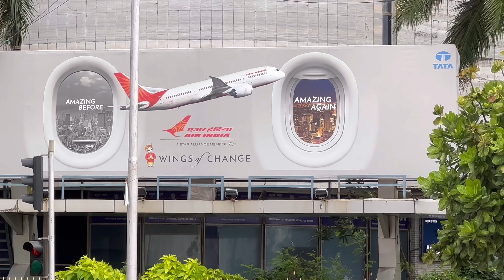Munna Bhai MBBS shooting location Mumbai monsoon Marine Drive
HANDLE,